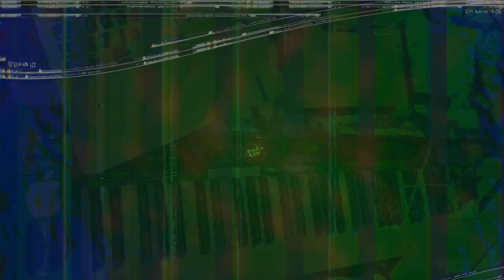Movie 24 08 08 15h19m55s alien games 3 ++ 59 videos